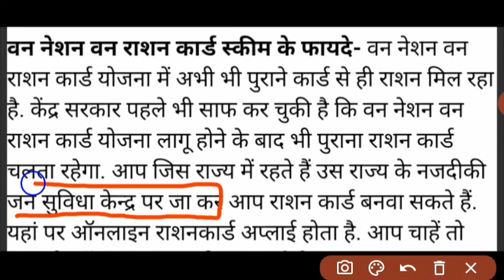नया राशन कार्ड बनाने का काम जन सेवा केंद्र वाले ही करेंगे । नरेंद्र मोदी नई योजना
नया राशन कार्ड बनाने का काम जन सेवा केंद्र वाले ही करेंगे । नरेंद्र मोदी
New ration card work